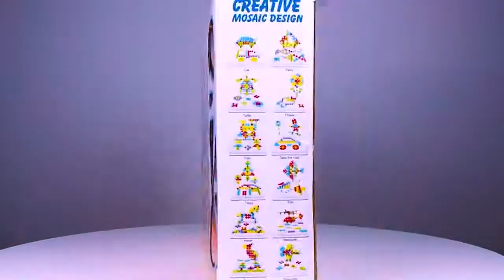🧩 Mosaic Drill Set | Best Educational Toy For Children!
Keep your kids away from screens and engage your child to discover the little builder inside him. Perfect for ages 3 to 8 years old. The Mosaic Drill Set boosts the development of several major factors that will influence the rest of their lives and is a great investment in every childs’ future!